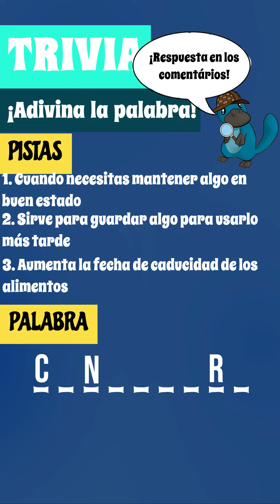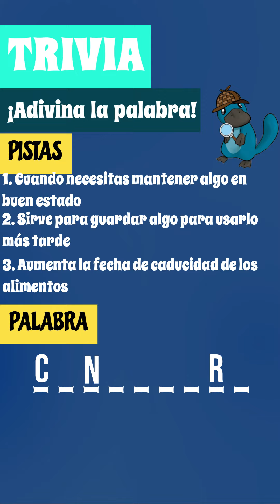🕹️ Juego de Trivia: Level 50